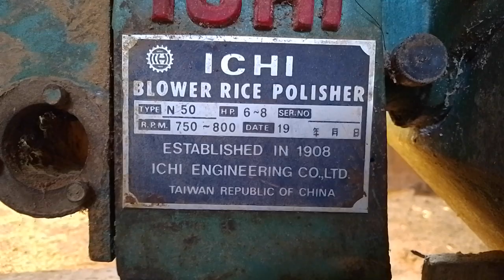Mesin pembersih beras ICHI N-50